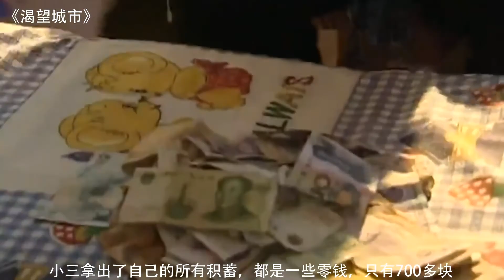犯罪片：一个钱包引发的血案，一人被当场捅死，一人跳楼身亡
渴望城市：一个钱包引发的血案，一人被当场捅死，一人跳楼身亡